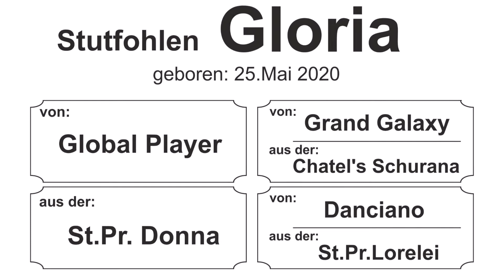Gloria - Stutfohlen von Global Player / St.Pr.St. Donna (Danciano)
Schickes, bewegungsstarkes Stutfohlen Gloria vom Global Player aus unserer Staatsprämien Stute Donna. Gloria wurde am 25.Mai 2020 geboren.
Ihr Vater Global Player steht auf der Deckstation Schockemöhle/Helgstrand und ist Siegerhengst der Oldenburger Körung 2018 und Prämienhengst der Dänischen Körung 2019. Gloria entstammt seinem ersten Fohlenjahrgang. Glorias Mutter ist unsere mit der Staatsprämie ausgezeichnete Stute Donna.
Genau wie ihre Mutter hat Gloria einen liebevollen und zutraulichen Charakter. Sie ist sehr hübsch und hat tolle, leichtfüßige und schwungvolle Bewegungsmöglichkeiten.